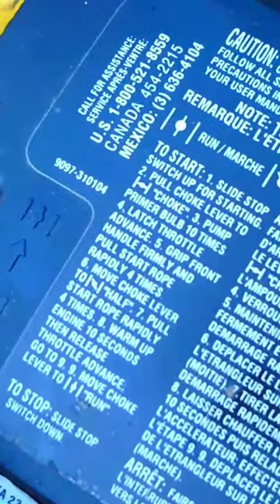Be Careful What You Buy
Be careful.  Some chainsaws are difficult to get parts for.